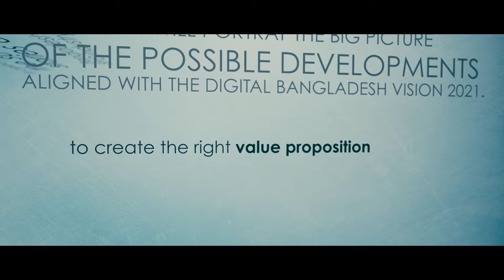BPO summit 2015 promo | PIXMATIC Digital